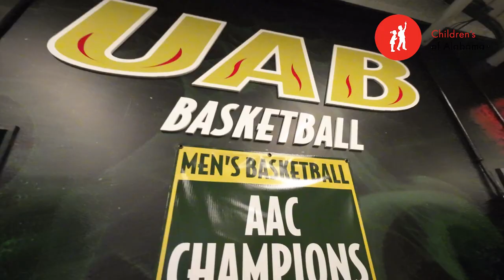UAB Athletics Behind the Scenes - UAB Men's Basketball Media Day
Go behind the scenes with the Men's Basketball team at media day.